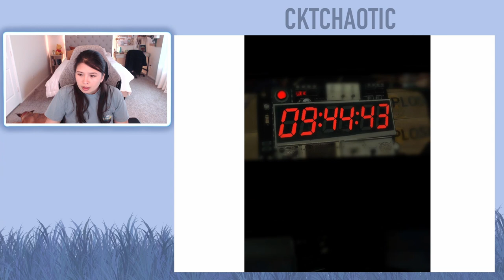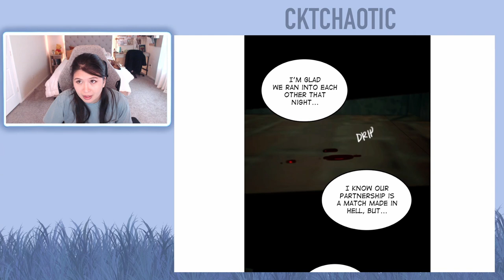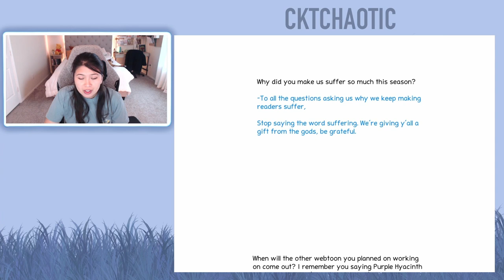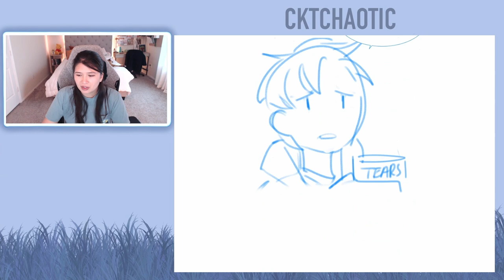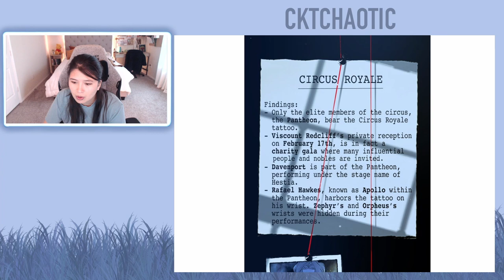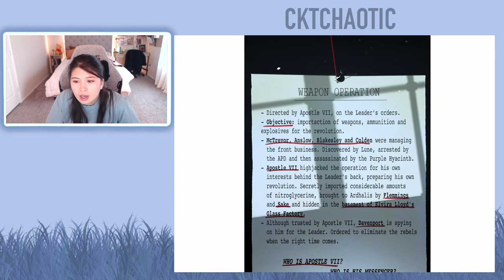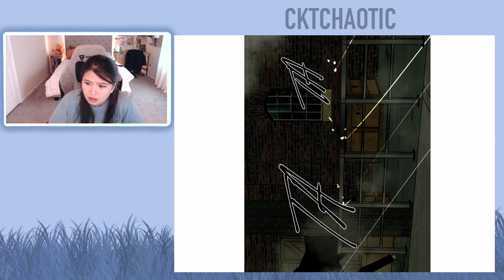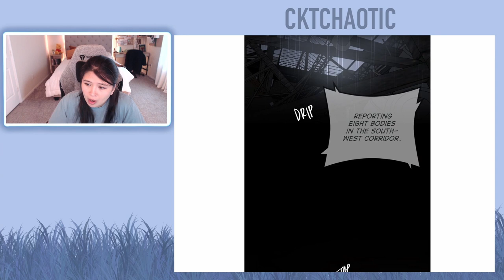Purple Hyacinth Webtoon - Episode 105 - Episode 106